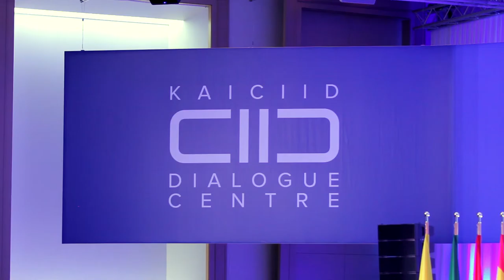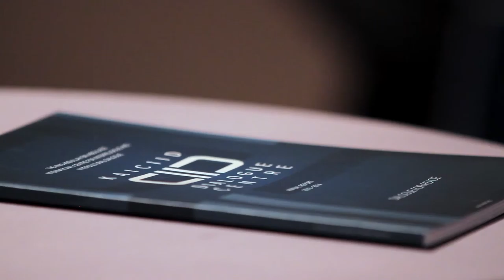United Against Violence in the Name of Religion: Fr. Dr. Ameer Jaje op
United Against Violence in the Name of Religion: Supporting Religious and Cultural Diversity in Iraq and Syria, November 2014, Vienna – Austria. Interview with Fr. Dr. Ameer Jaje op.